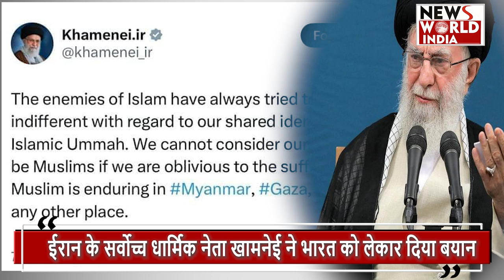भारत ने ईरान को क्यों कहा अपने गिरेबान में झांको ! IRAN | KHAMENEI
India has strongly condemned Iran's supreme religious leader Ayatollah Khamenei. Khamenei said in a statement that the Muslim community in India, Gaza and Myanmar is under threat.